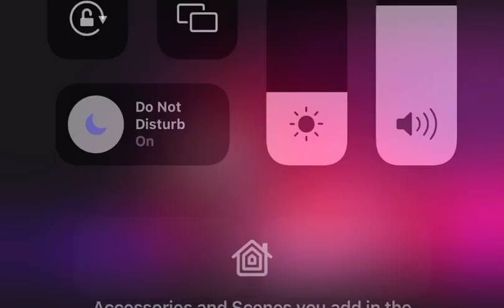Live before We die/Tango de Amor (The Addams Family the Musical)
Mehel DuBois as Morticia Addams
Nate Beals as Gomez Addams